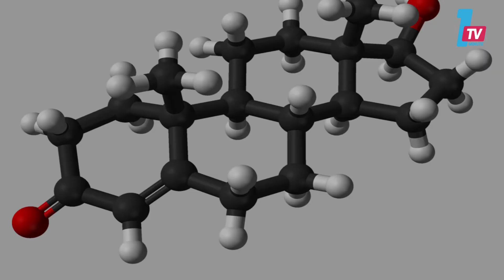5 أسباب وراء زيادة الوزن السريعة فانتبهوا لها